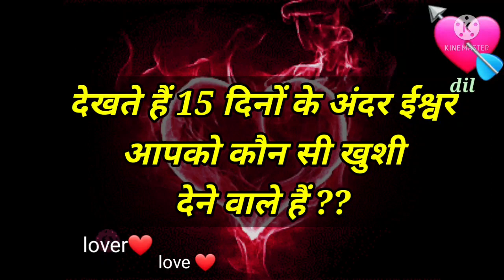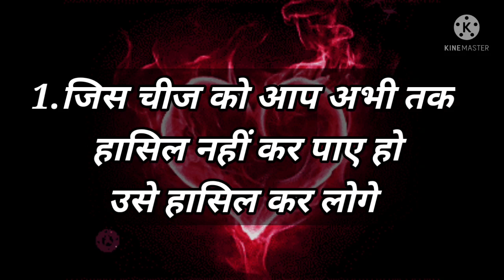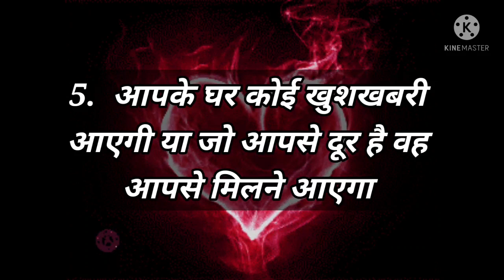Love Quiz game | Love test | Choose one number